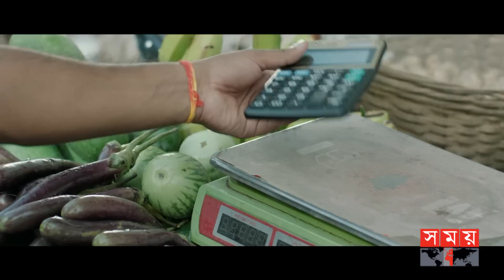গ্রামের টাউটরা যা করে, আ.লীগের যুব-সংগঠনগুলো তাই করে: রিজভী | Ruhul Kabir Rizvi Briefing | BNP Rally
Somoy TV: t.ly/Se1z
Somoy TV Bulletin: t.ly/iqIq
Somoy Entertainment: t.ly/3dWC
Somoy Sports: t.ly/iASp
SOMOY TV ISLAMIC: t.ly/zU6a

Somoynews.tv: t.ly/Y7ab
খেলার সময়: t.ly/xJ5H
সময়ের গল্প: t.ly/EW3M
এ সময়ের বাণিজ্য : t.ly/m3ir

Groups:
Somoy TV (Official)✅: t.ly/ajiO
Somoy Entertainment✅: t.ly/8CLh
Somoy Business✅: t.ly/4xaJ